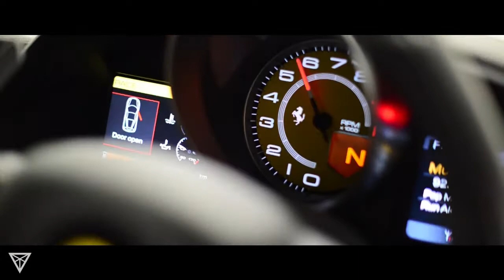Toys Collective - Behind the Scenes from our FreeriderMX photoshoot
Video by Luke Baker